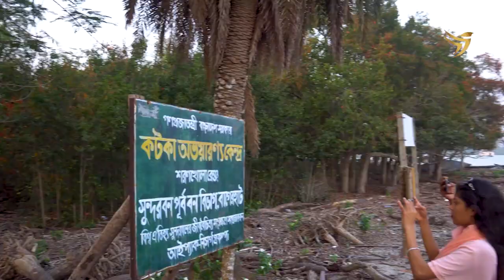Sundarbans Tour of Bangladesh Home Economics College